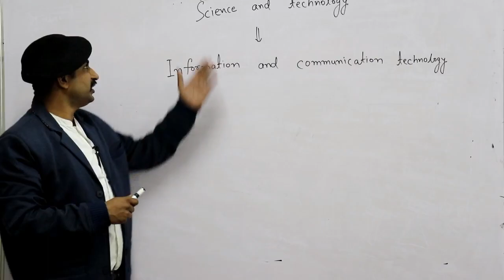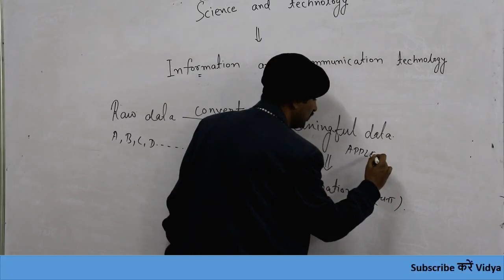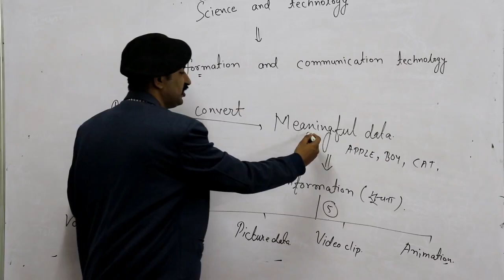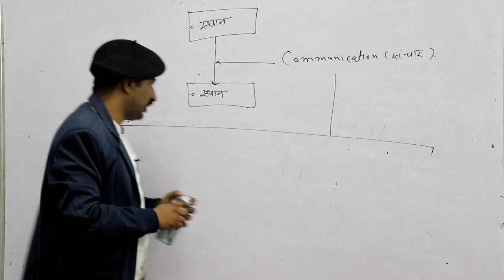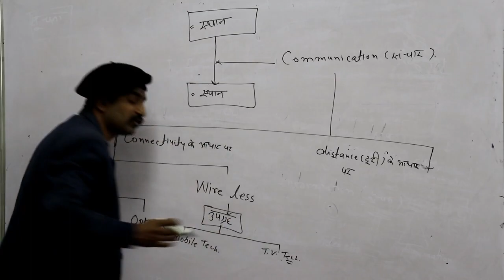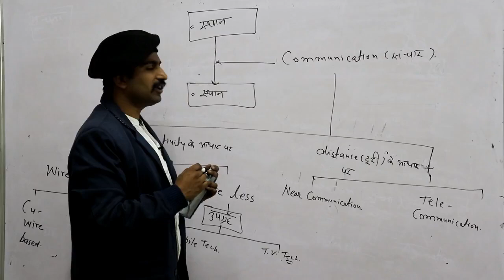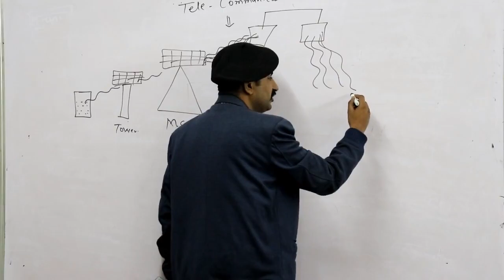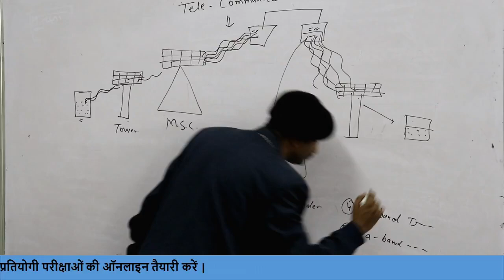Science & Technology | Information & Communication | Part-1 | For IAS, RAS, SI | By Manvendra Sir